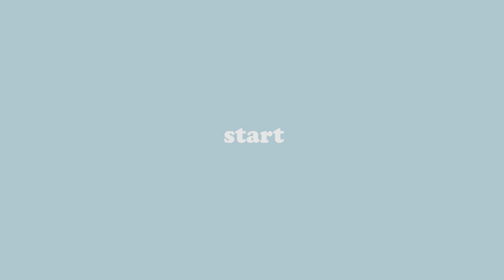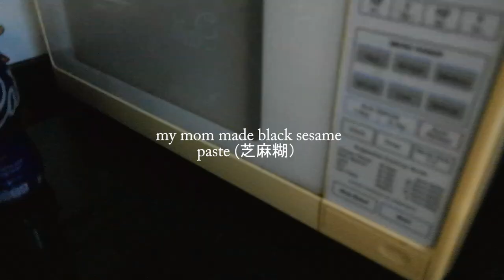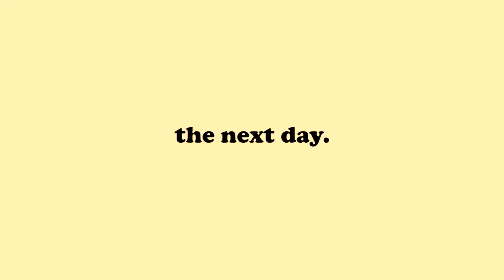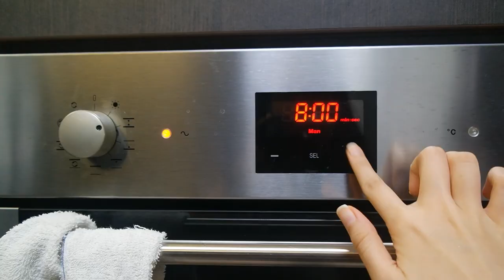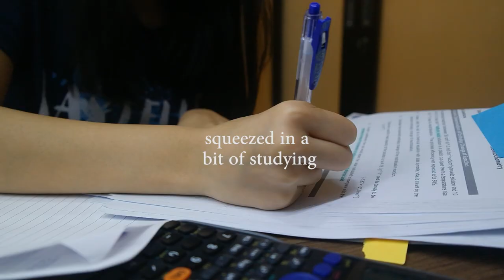#02: STAY AT HOME DIARIES ✨| HBL life, Dalgona Coffee ☕️, Making apple crumble 🥧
helloooo!! welcome back to the second episode of my life during circuit breaker ; in today's vlog, i attempted to make apple crumble pie with my mom :-) watch till the end to see some super pretty sunset skies!! stay strong stay home and stay safe everyone! 💕
Filming Equipment: iPhone XS, Samsung NX300
Edited using: Adobe Premiere Pro // just started learning how to use a professional editing software, so pardon the simple editing :(

~ Ryan Little - after the rain.